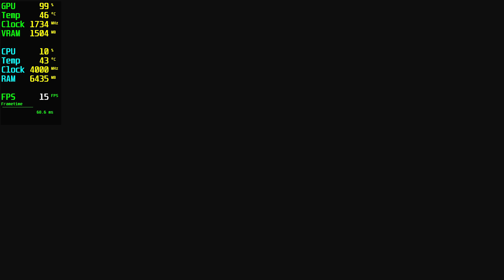Trepang 2 GT 1030 - 1080p Low, Medium, High,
⏱ Timestamps ⏱
Start 0:00
1080p Low: 0:05
1080p Medium: 2:55
1080p High: 5:45